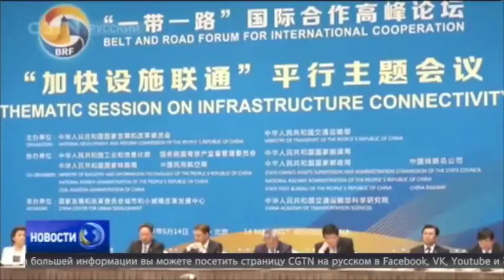Замминистра экономического развития РФ: Инициатива Китая может создать каркас будущего Евразии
Замминистра экономического развития России Станислав Воскресенский оценил значение Форума и инициативы "Один пояс, один путь". По его словам, проекты нескольких интеграционных инициатив, таких как "Пояс и путь", "Северный морской путь", "Евразийский союз", АСЕАН, все вместе могли бы создать каркас будущего Евразии. Российский чиновник отметил: "Было приятно, что основные идеи выступления председателя КНР Си Цзиньпина и нашего президента Владимира Путина, их оценки во многом совпадали".